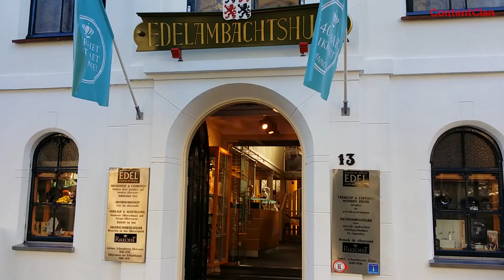Toerist in Eigen Land - Aflevering 23: Schoonhoven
Dion van Alem bezoekt op een zonnige morgen het oude stadje Schoonhoven in Zuid-Holland, ook wel de Zilverstad genoemd. Is het de moeite waard voor een dagje uit, een mooie wandeling, een lekker terrasje en een beetje shoppen? Dion vertelt het je.